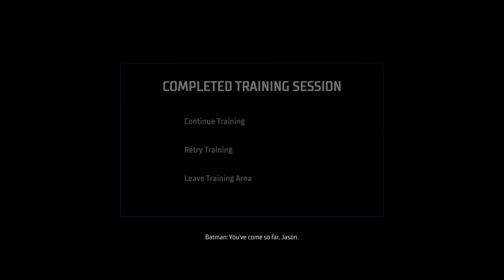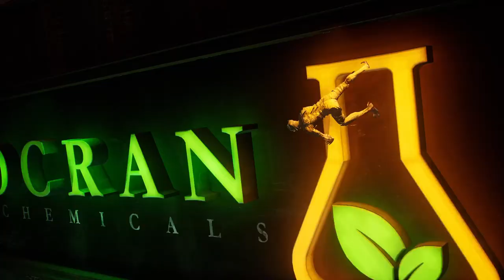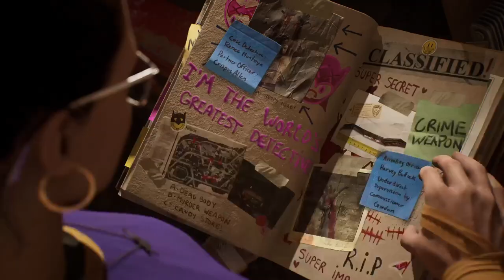TAKING DOWN BAD GUYS | Gotham Knights | Part 4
Now it's Redhoods turn to take down the bad guy!